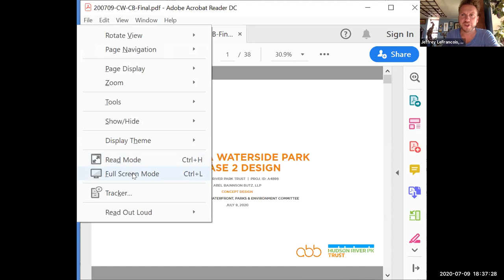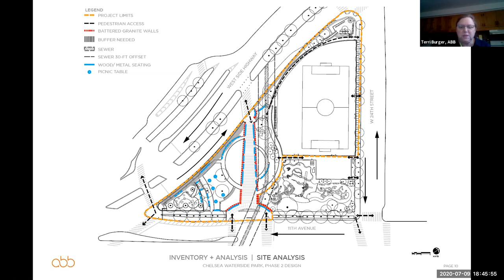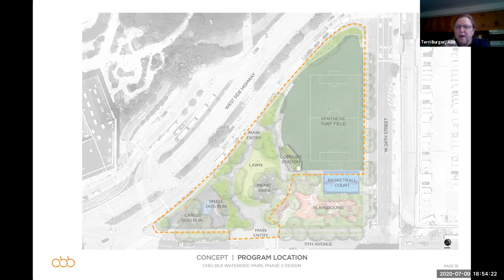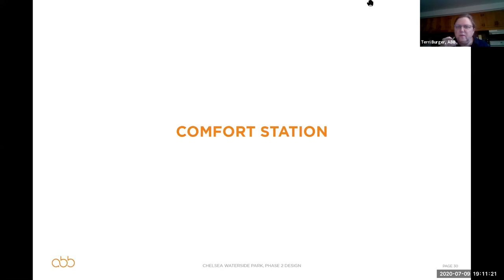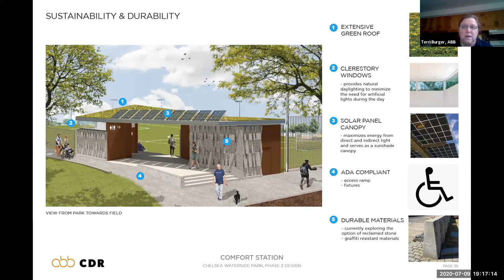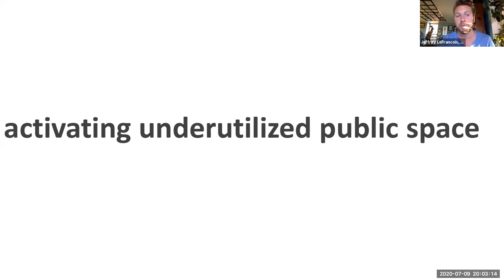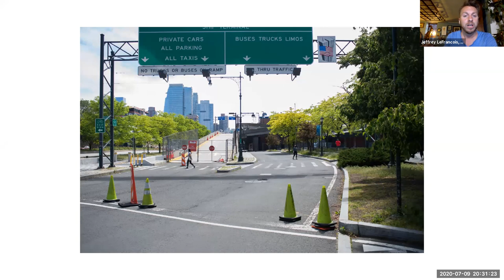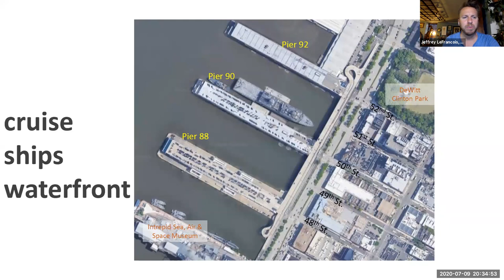MCB4 July 2020 Parks, Waterfront, Environment Committee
PARKS & ENVIRONMENT COMMITTEE
Thursday, July 9, 2020
6:30p.m.

AGENDA
1. Presentation: HRPT to Present Chelsea Waterside Park
Design Progress
2. Committee Discussion/Vote: Access to the Service Street Along Chelsea Piers and the Manhattan Cruise Terminal
3. Old/New Business